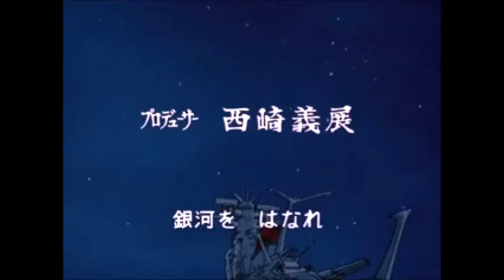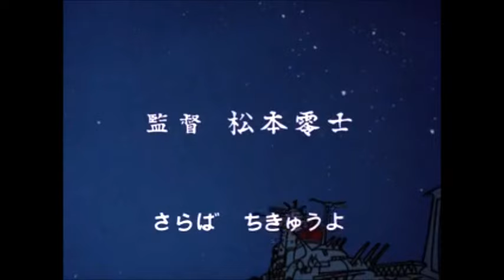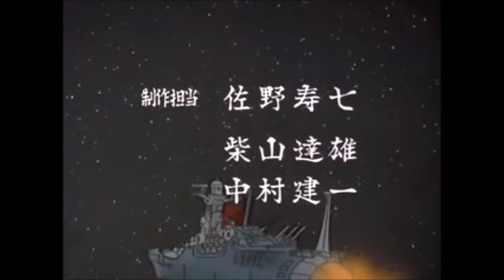【宇宙戦艦ヤマト】 OP、主題歌 の違い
１：レコードと同じもの 0:00
２：曲の最初に短いブリッジ曲が編集されたもの 1:24
３：歌い出しが、合唱のみ、かつスローテンポで流れるもの 2:49
４：第22話、特別版（エンディング） 4:19

オープニング映像の種類は細かい違いも含めて17種類ある（らしい😅）